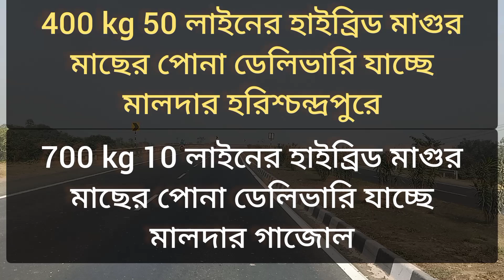50 লাইনের এবং 10 লাইনের হাইব্রিড মাগুর ডেলিভারি যাচ্ছে মালদা জেলার হরিশচন্দ্রপুরে এবং গাজোলে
50 লাইনের 400 কেজি হাইব্রিড মাগুর মাছের পোনা ডেলিভারি যাচ্ছে মালদার হরিশ্চন্দ্রপুরে।
        10 লাইনের 700 কেজি হাইব্রিড মাগুর মাছের পোনা ডেলিভারি যাচ্ছে মালদার গাজলে।
  মাছের হ্যাচারি বহরমপুর,মুর্শিদাবাদ
Mobile Number:-
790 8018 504,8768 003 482